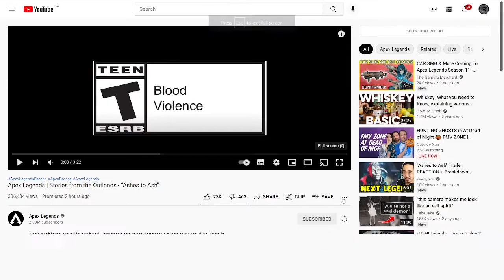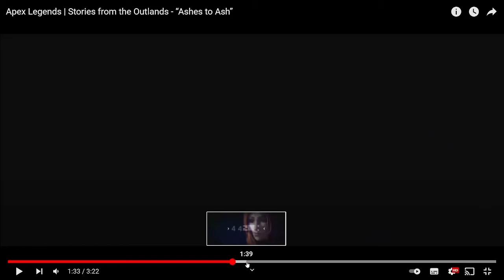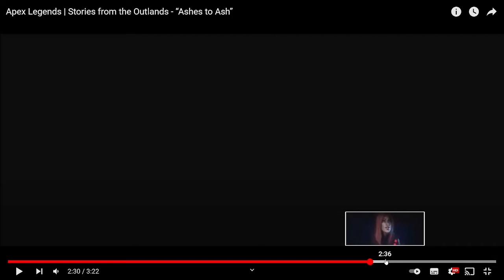Ash Stories of the outlands Trailer Reaction